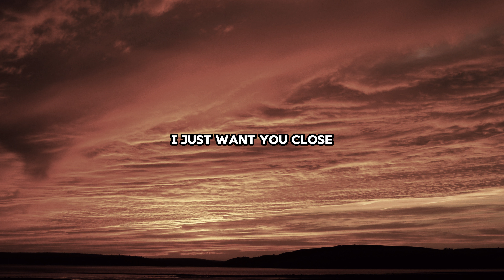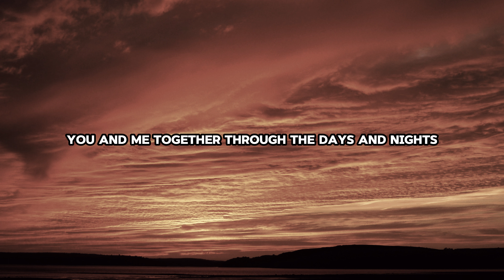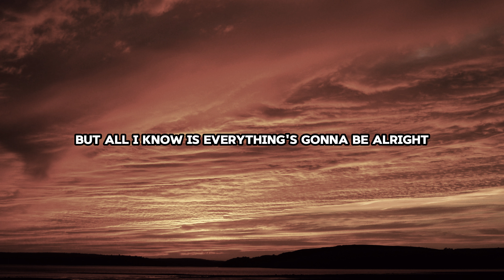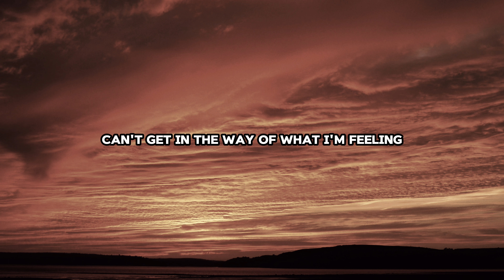Alicia Keys - No One (Lyrics)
with new upload
🎤 Lyrics:

[Verse 1]
I just want you close
Where you can stay forever
You can be sure
That it will only get better

[Pre-Chorus]
I don't worry 'cause
Everything's going to be alright
People keep talking, they can say what they like
But all I know is everything's gonna be alright
[Chorus]
Can get in the way of what I'm feelin'
Can get in the way of what I feel for you, you, you

[Verse 2]
When the rain is pouring down
And my heart is hurting
You will always be around
This, I know for certain

[Chorus]
Can get in the way of what I feel

[Bridge]
I know some people search the world
To find something like what we have
I know people will try, try to divide, something so real
So 'til the end of time, I'm telling you there ain't no one

[Outro]
Oh, oh oh oh, oh oh oh, oh oh oh oh oh oh oh oh oh oh